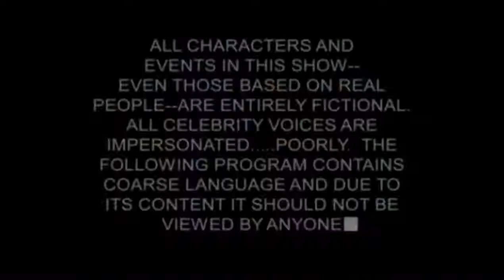Diktátor - sestřih nejlepších scén